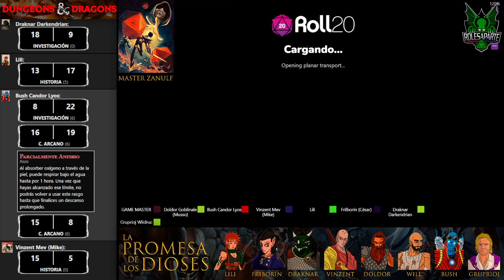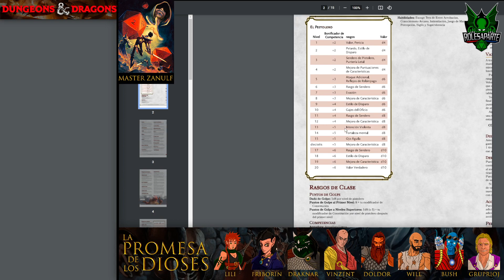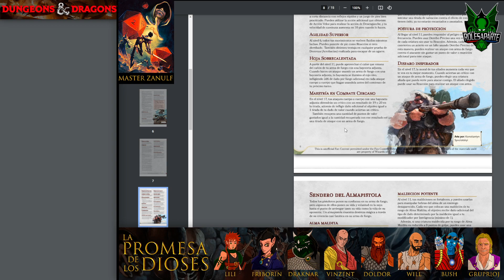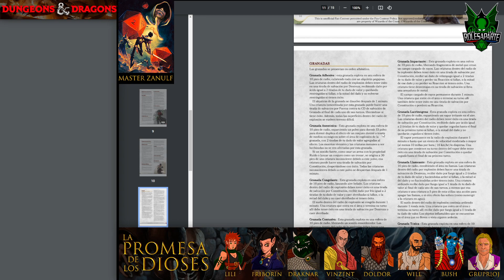🐉D&D: LA PROMESA DE LOS DIOSES #05 | Los Renglones Torcidos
Dragones y mazmorras.
La promesa de los dioses.